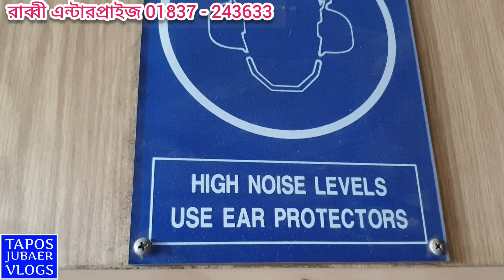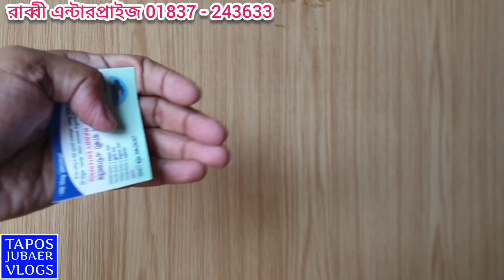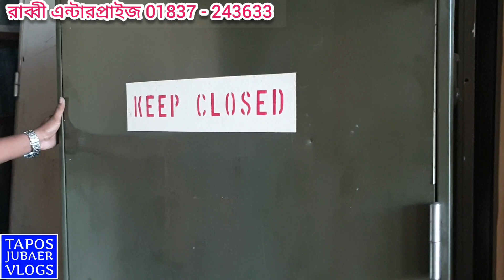জাহাজের দরজা। আমেরিকা জাপান কোরিয়া ও ইউরোপ থেকে আমদানি করা পুরাতন জাহাজের দরজা।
পৃথিবীর বিখ্যাত সব কোম্পানির পুরাতন জাহাজ আসে ভাংগার জন্য বাংলাদেশের চট্টগ্রামের ভাটিয়ারী সিতাকুন্ড এলাকায়। এসব জাহাজ থেকে সংগ্রহ করা দরজা বিক্রি করেন মেসার্স রাব্বী এন্টারপ্রাইজ, আব্দুল্লা ঘাটা, ফৌজদার হাট ক্যাডেট কলেজ, ভাটিয়ারী চসিতাকুন্ড, চট্টগ্রাম।